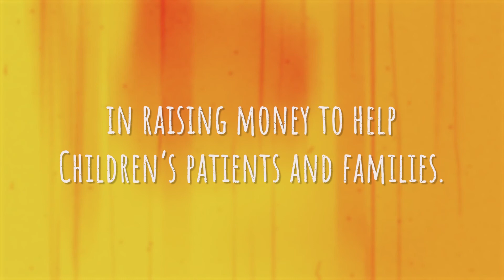Day of the Dozers 2020: Plaisted Companies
MUCA Day of the Dozers Partner Plaisted Companies celebrates and supports DozerMN 2020!